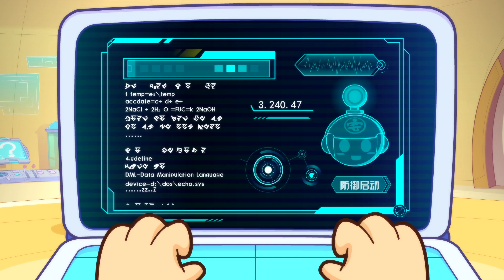开心超人联盟之机械堡奇遇记 第十五季 16 超级水管工｜Happy Friends S15 :Magical Spanner EP16｜开心超人第十五季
开心超人等五超人在执行超人联盟任务的过程中，意外发现自己体内暗藏了能控制他们的程序代码，经过调查，超人们发现所有的线索都指向宇宙开发集团-五金公司。超人们为了删除体内的控制代码，踏上了寻找真相之路，五金公司的阴谋也逐渐浮出水面……

In the process of investigation, Happy Superman Superman found all the clues pointed to cosmic Development Group Hardware Company. In order to solve the puzzle, Superman set foot on the road to find the truth, and the conspiracy of the hardware company also gradually surfaced.

【开心超人联盟之能源核守护者 I Happy Friends Season 13】
【开心超人联盟之星际联盟 I Happy Friends Season 12】
【开心超人联盟之星际危机 I Happy Friends Season 11】